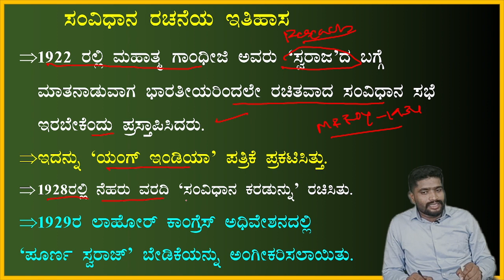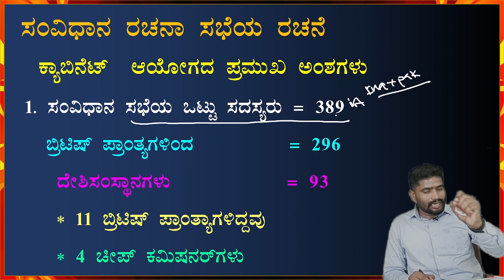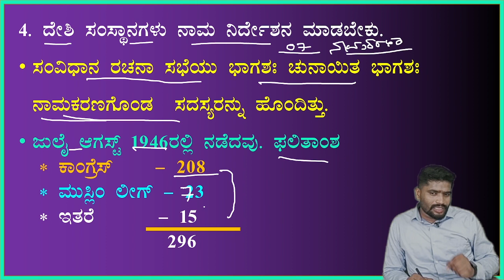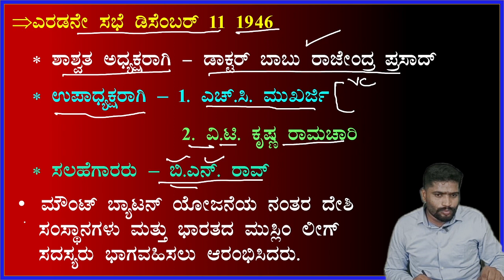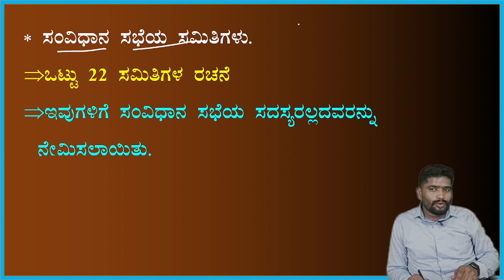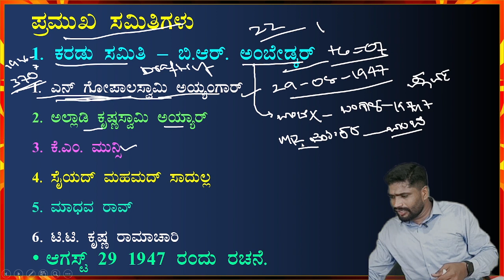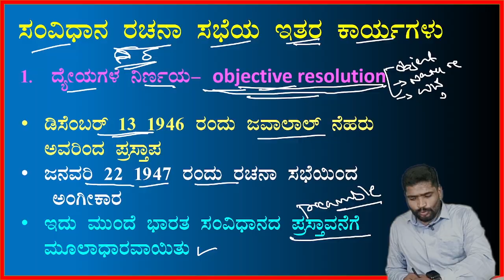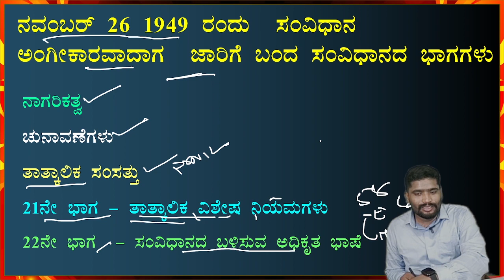Constituent Assembly and Making of Indian Constitution |Vishwa kingdom| Useful for PSI KAS| Class- 2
ಸ್ಪರ್ಧಾತ್ಮಕ ಪರೀಕ್ಷೆಗೆ ಸಂಬಂಧಿಸಿದ ಯಾವುದೇ  ಮಾಹಿತಿ ಮತ್ತು ಮಾರ್ಗದರ್ಶನವನ್ನು ಕೇಳಲು join ಆಗಿ

STUDY MATERIAL, TEST SERIES AND PERSONAL MENTORSHIP

PC PSI KAS ಸ್ಪರ್ಧಾತ್ಮಕ ಪರೀಕ್ಷೆಗಳಿಗೆ ಅತ್ಯಂತ ಆಳವಾದ  ವಿಶ್ಲೇಷಣೆಯನ್ನು ಹೊಂದಿರುವಂತಹ   ಭಾರತ ಸಂವಿಧಾನ ತರಗತಿಗಳ  ಸರಣಿ

Class -1: ಭಾರತ ಸಂವಿಧಾನದ ಐತಿಹಾಸಿಕ ಹಿನ್ನೆಲೆ

Class 2: ಭಾರತ ಸಂವಿಧಾನದ ರಚನೆ ಮತ್ತು ಸಂವಿಧಾನ ರಚನಾ ಸಭೆ